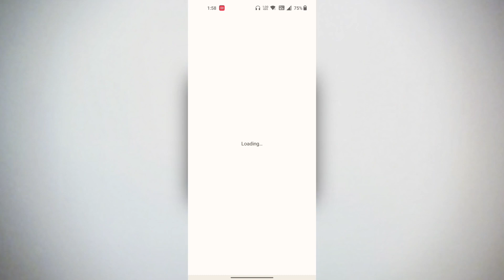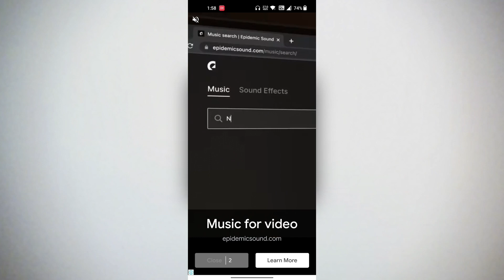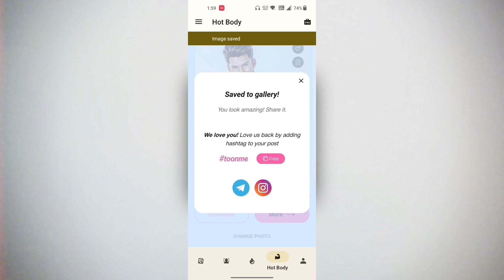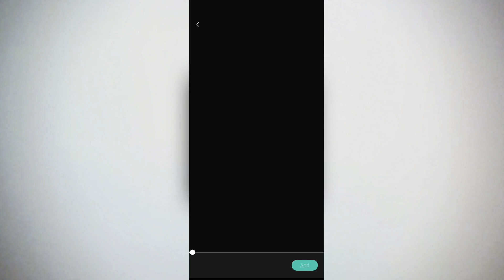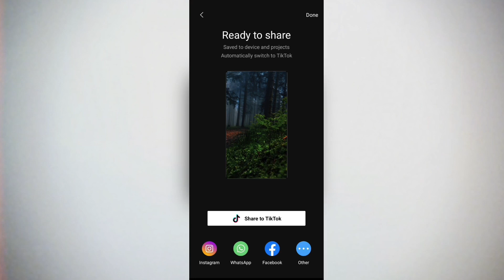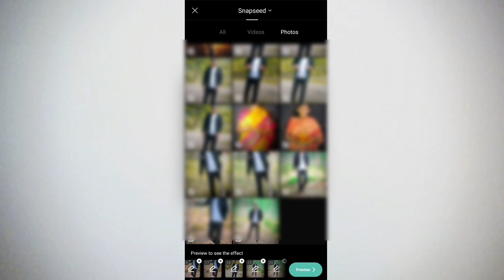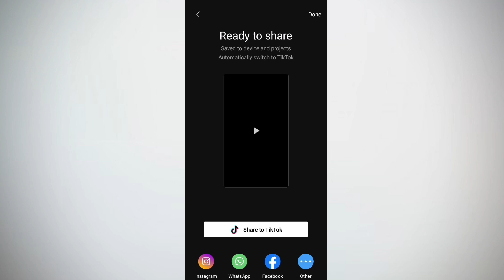INSTAGRAM TRENDING PHOTO & TEMPLATES VIDEO EDITING || TRENDING REELS VIDEO EDITING.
INSTAGRAM TRENDING PHOTO & TEMPLATES  VIDEO EDITING || TRENDING REELS VIDEO EDITING. Viral Reels video Editing.

NOTE AlI the images/pictures /animation
Transition effects /MUsic shown
IN THE VIDEO BELONG TO THE RESPECTED OWNERS
AND NOT ME. I AM NOT THE OWNER
OF ANY PICTURES /animation /transactions /effets/